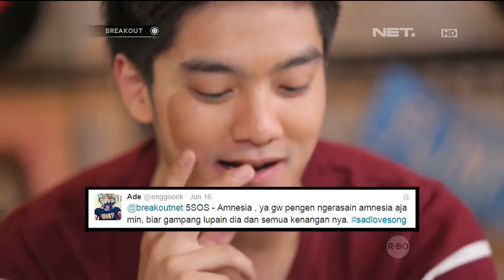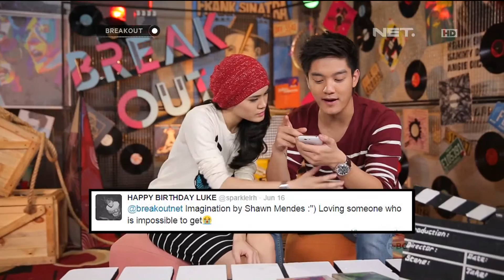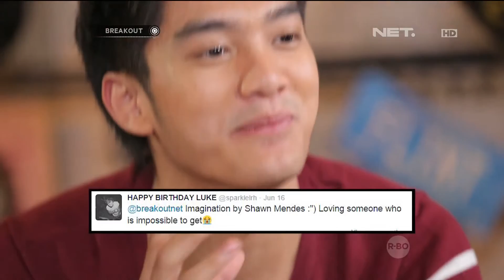Breakout NET Sad Love Song - 4 Agustus 2015